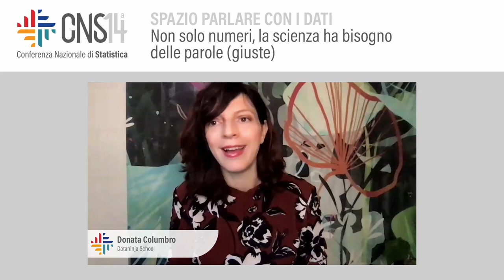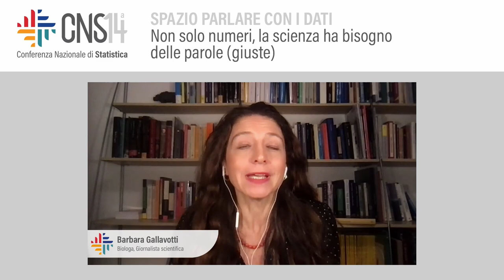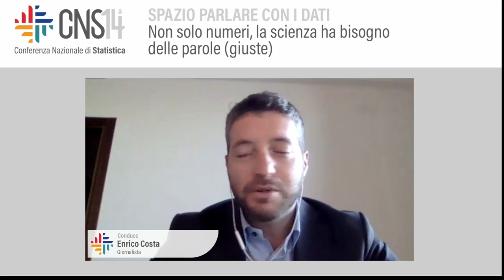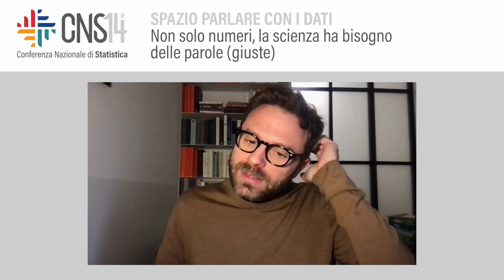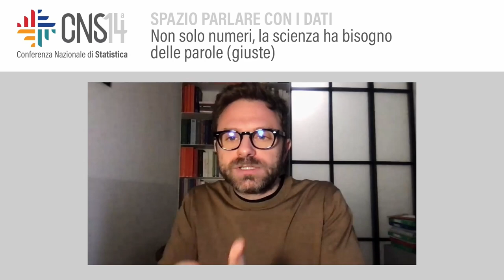Non solo numeri. La scienza ha bisogno delle parole (giuste)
Conduce: Enrico Costa | Giornalista
Donata Columbro | Dataninja School
Barbara Gallavotti | Biologa, giornalista scientifica
Paolo Giordano | Scrittore